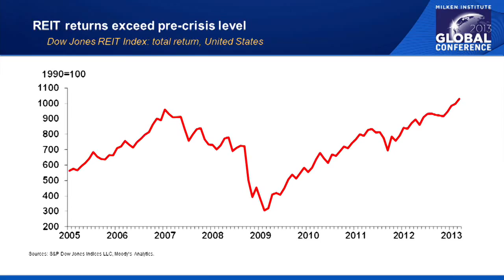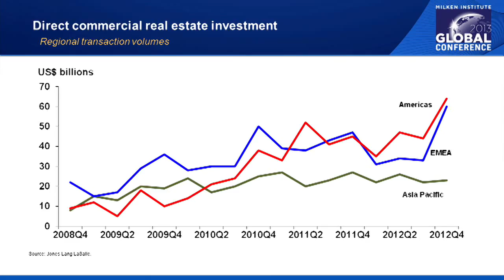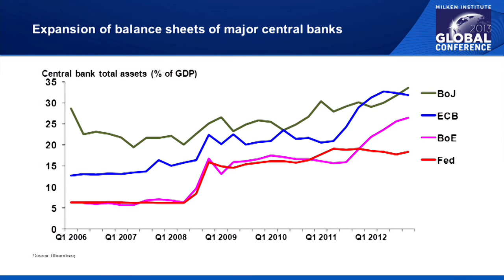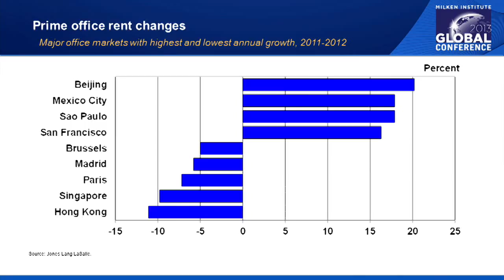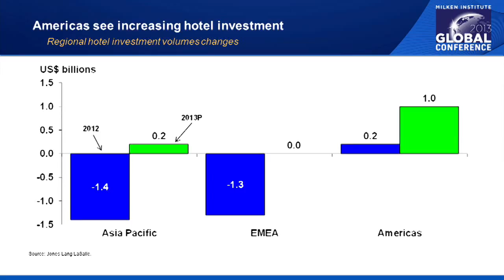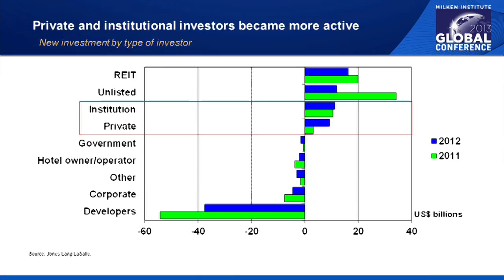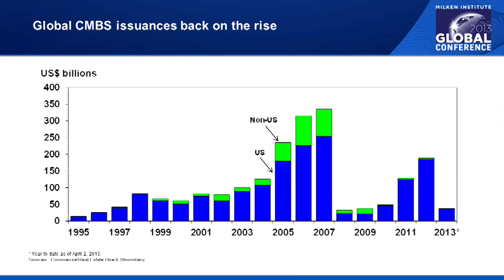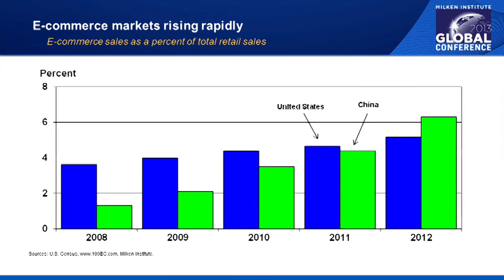Global Opportunities in Commercial Real Estate (mobile v2)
Speakers:

Peter Lowy, Co-CEO, Westfield Group

William McMorrow, Chairman and CEO, Kennedy Wilson

Nicholas Schorsch, Chairman and CEO, American Realty Capital

Barry Sternlicht, Chairman and CEO, Starwood Capital Group

Sam Zell, Chairman, Equity Group Investments
Moderator:

Lewis Feldman, Partner and Los Angeles Chair, Goodwin Procter LLP

Global property markets are recovering unevenly by geography and asset class. Many observers felt that commercial real estate was the next shoe to drop after the subprime housing crisis, but it has outperformed most investment options. Where around the globe are the best investment opportunities - Asia, where growth has been strong, or the eurozone while it is enduring a rough patch? What's the optimal combination of asset class (commercial, retail, industrial, multifamily, hospitality or something else) and geography? Asia has many enthusiasts but in a recent survey of foreign investors, 60 percent identified the U.S. as offering the best potential for appreciation. Indeed, capital availability for existing properties appears to be improving in the U.S., but other regions face challenges. What are the leading sources of capital? Is debt or equity the better approach? What about capital access for new construction? Our panel of experts will sift through the data and discuss their strategies.